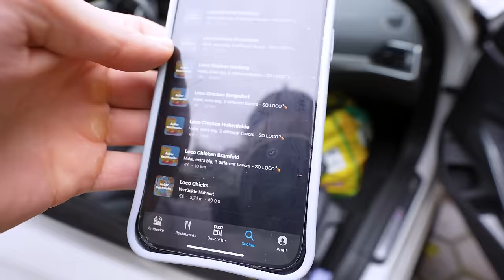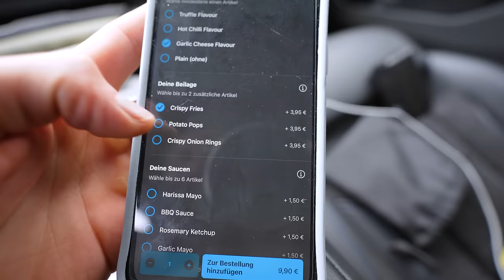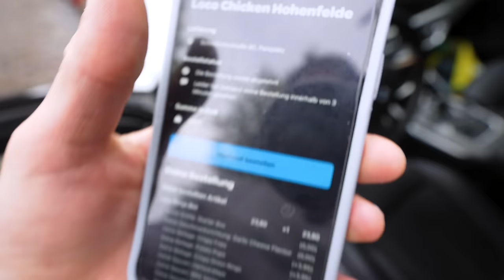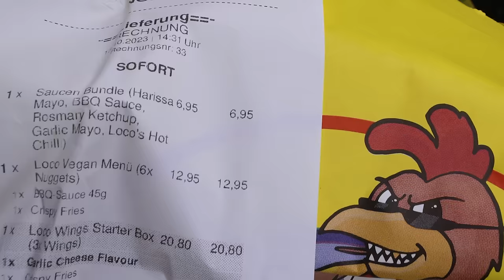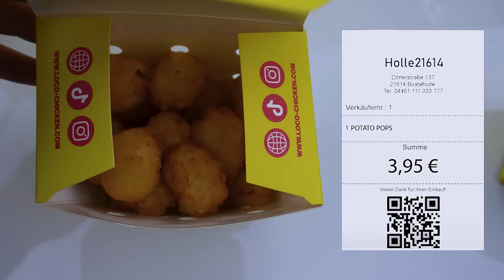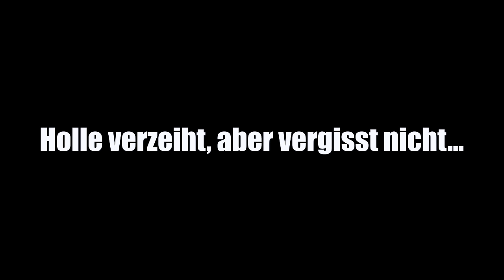RAPPER LUCIANO eröffnet 100 FASTFOOD-FILIALEN gleichzeitig "LOCO CHICKEN"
Nach dem gleichen Prinzip wie "Happy Slice" eröffnet die nächste Berühmtheit eine Fastfood-Kette. Nach dem bekannten Ghost Kitchen Prinzip, welches auch Mister Beast nutzt, kann man nun in 100 Filialen deutschlandweit das "Loco Chicken" vom Rapper Luciano bestellen.

Code: Holle10
Gute Arbeiter:
Finales Video: Filmjohann